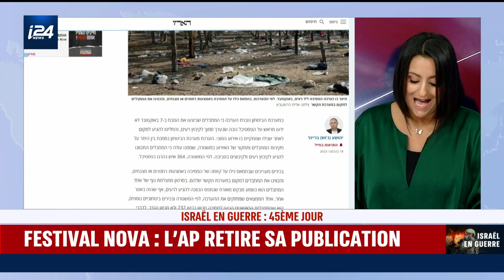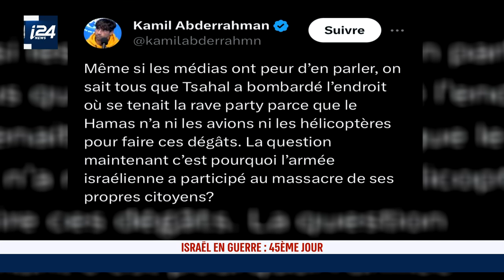L'Autorité palestinienne supprime sa publication niant les massacres commis par le Hamas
L'Autorité palestinienne a supprimé sa déclaration niant la responsabilité du Hamas dans le massacre lors du festival Nova près du kibboutz Re'im, le 7 octobre, a rapporté le journal Haaretz. Des sources palestiniennes ont indiqué que la publication de la déclaration n'avait pas été approuvée par le président de l'AP, Mahmoud Abbas.